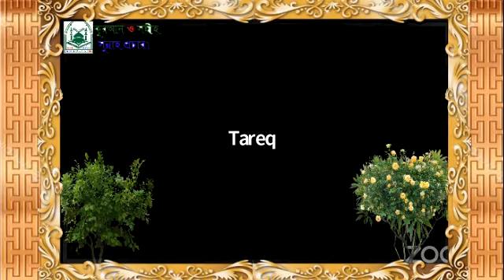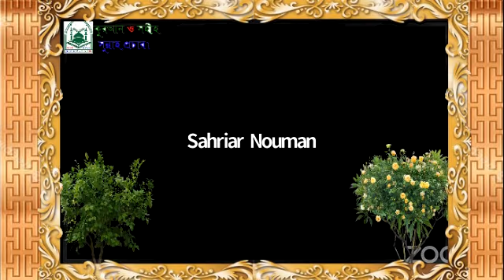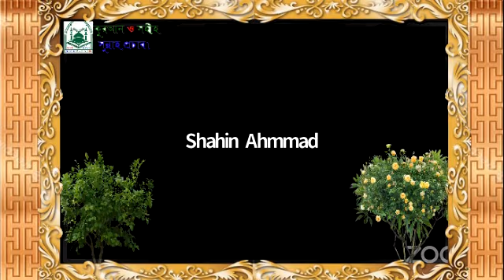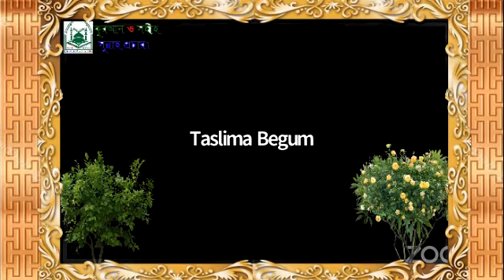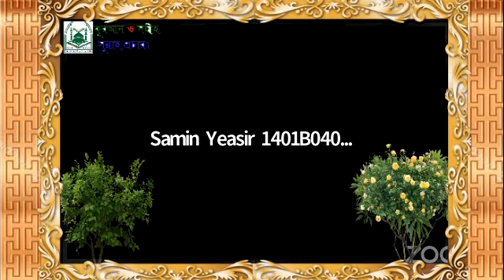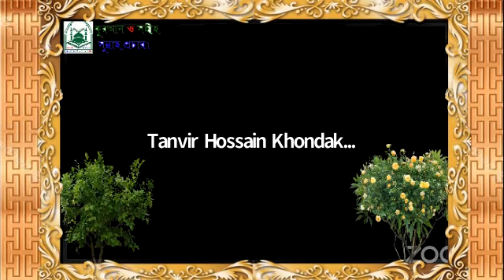জীবন ঘনিষ্ঠ গুরুত্বপূর্ণ প্রশ্নোত্তর পর্ব নং ৬৩।🌷 শায়খ মতিউর রহমান বিন আব্দুল হাকিম মাদানী হাফিজা:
জীবন ঘনিষ্ঠ গুরুত্বপূর্ণ প্রশ্নোত্তর পর্ব নং ৬৩।
🌷 শায়খ মতিউর রহমান বিন আব্দুল হাকিম মাদানী হাফিজাহুল্লাহ।